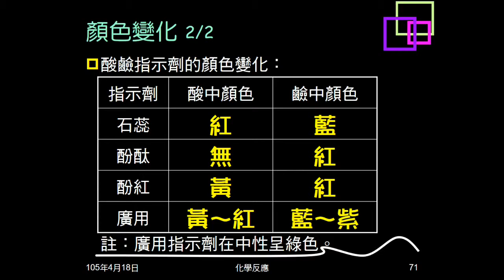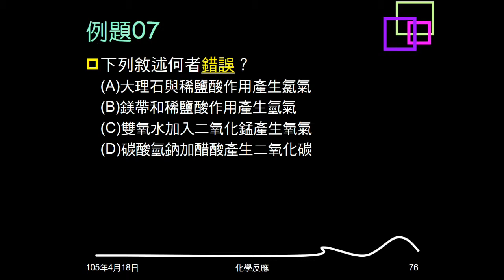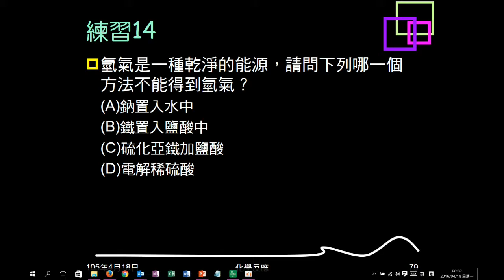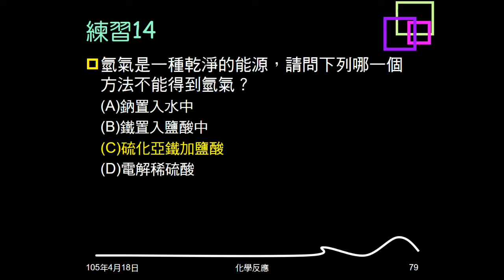104學年複習化學反應12：例題06、07；練習11～14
例題06問關於吸放熱化反應，敘述何者錯誤。練習11問何者為放熱反應。練習12問何者為吸熱反應。例題07問產生氣體的反應，何者錯誤。練習13問哪個反應產生的氣體可燃。練習14問哪個反應不會產生氫氣。